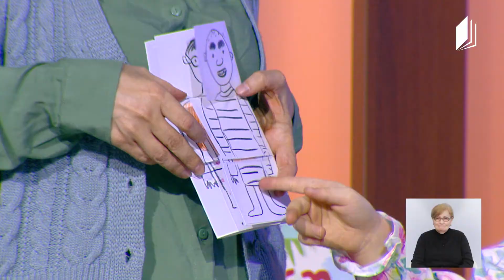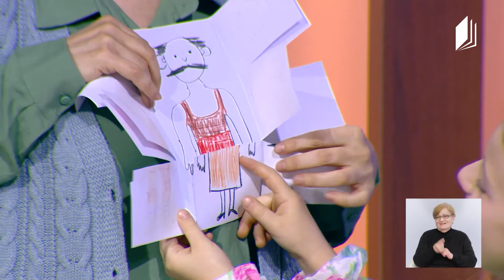რჩევები მშობლებს - ენობრივი განვითარება ადრეულ ასაკში